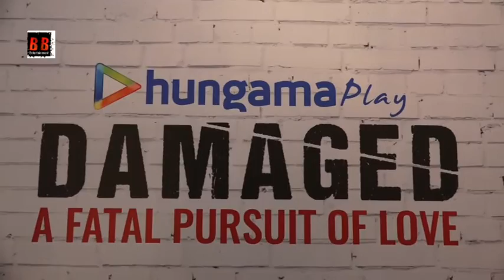Amruta Khanvilkar, Amit Sial Launch Of Web Series Of 'Damaged'